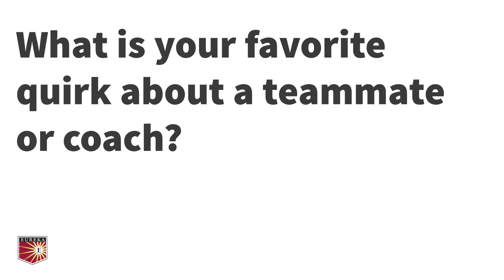Part 2: Getting to Know the Red Devils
Hear what the Eureka women's basketball players had to say about looking forward to the NCAA Tournament and what quirks their teammates and coaches have in part two of our Q&A after the NCAA Tournament Selection Show.